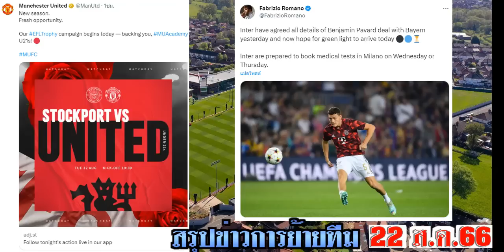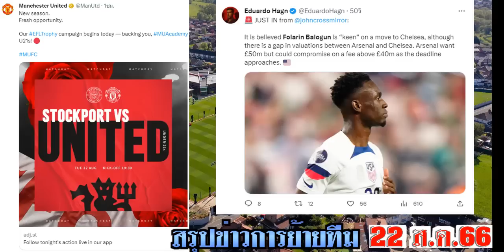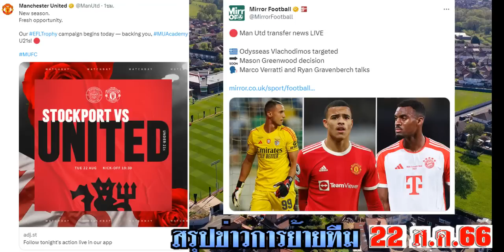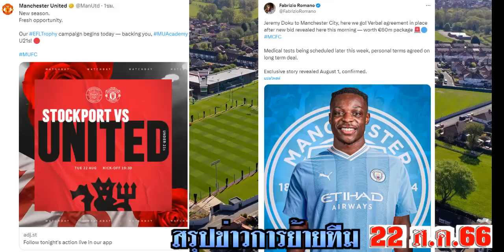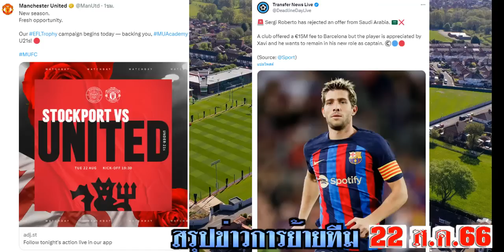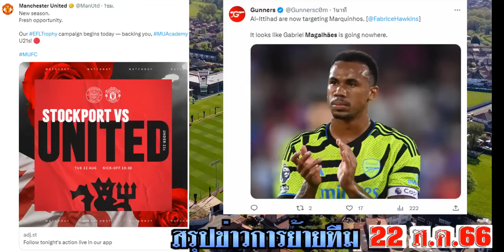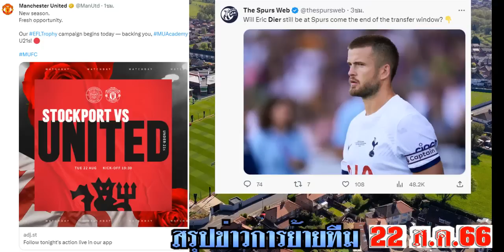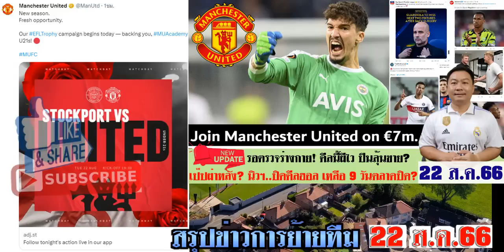สรุปข่าวการย้ายทีม ล่าสุด 22 ส.ค. 66 เวลา 23.00 น. -ผีจ่อปิดดีลบายินเดียร์! โดกูตรวจร่างกายพรุ่งนี้